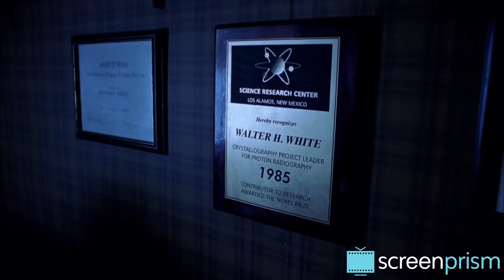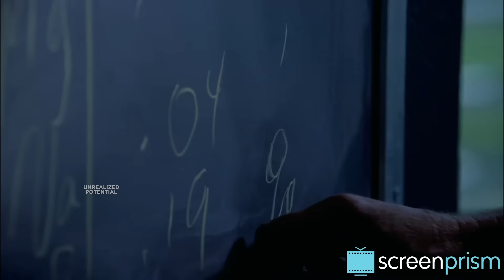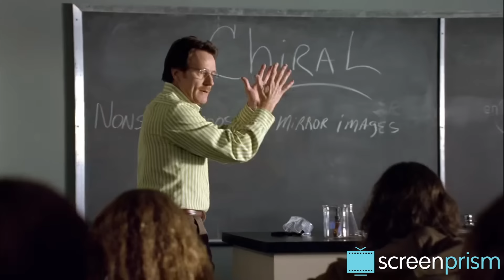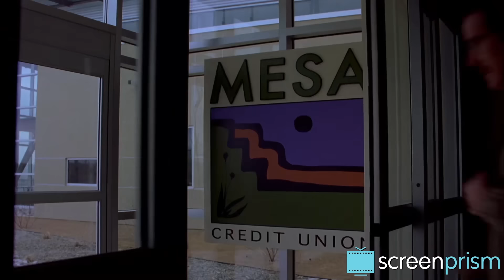Breaking Bad: Walter White - How a Man Becomes Evil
Breaking Bad's Walter White undergoes one of the greatest character transformations on television.

Creator Vince Gilligan pitched Breaking Bad as a show about change. He told studios he would turn “Mr. Chips” into “Scarface”. But was Walter really that good to begin with?